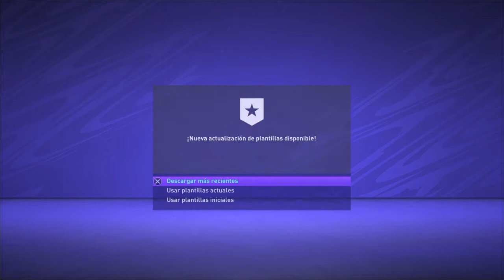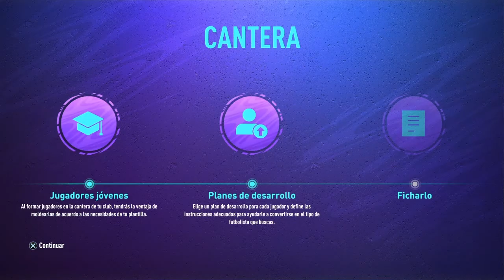FIFA 21 - CARRERA MANAGER #1 - FICHÓ POR EL BARÇA!!!!!!